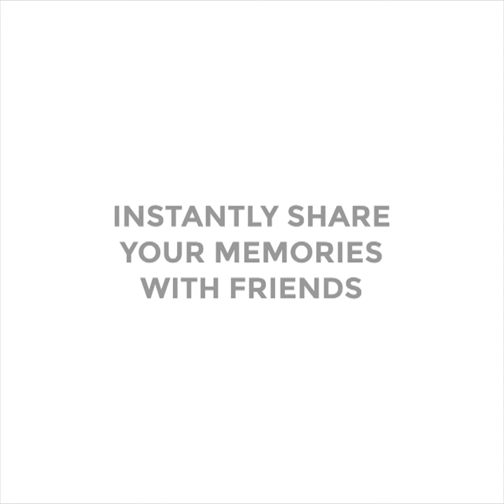Art Filters - Transform Your Photos Into Stunning Artworks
Transform photos into stunning works of art through filters made using artificial intelligence, deep learning algorithms and neural networks.